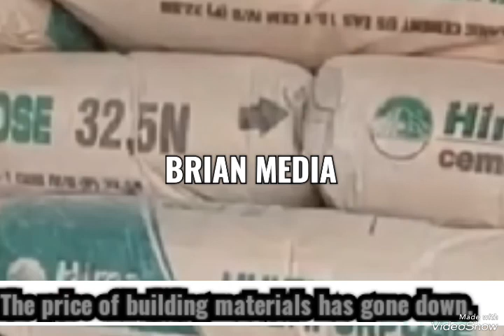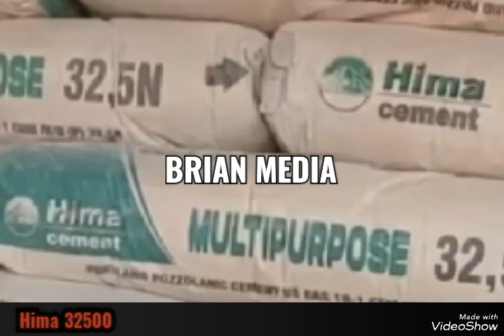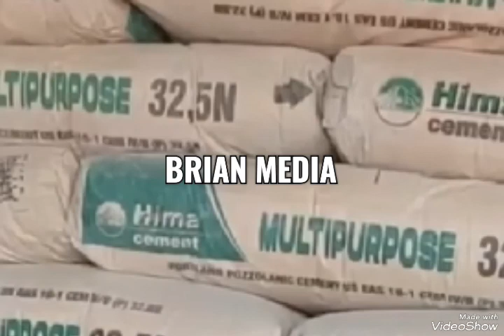BBEYI Y'EBIZIMBISIBWA NGA BWERI KATI. CEMENT 👍